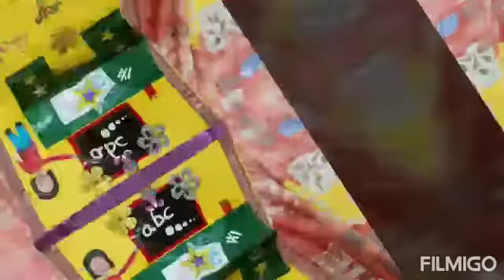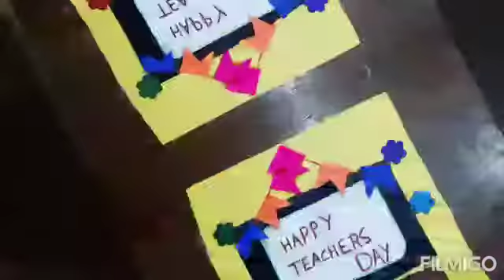VSPK/R/ Teachers Day Activity/ Card Making / V A,B & VI A ,B / 1.09.20